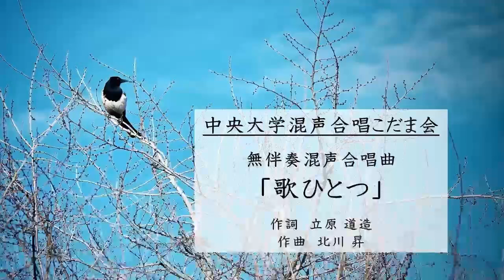無伴奏混声合唱曲「歌ひとつ」／中央大学混声合唱こだま会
第79回東京都合唱祭
2024年7月13日（土）第一生命ホール

無伴奏混声合唱曲
歌ひとつ

作詞：立原 道造
作曲：北川 昇

指揮：猶 琴美（副学生指揮者）

第57回定期演奏会は2024年12月20日(金)に
「渋谷区文化総合センター大和田 さくらホール」にて開催いたします！

詳細は各種SNSで発信いたしますのでご確認ください

X
＠ChuoKodama